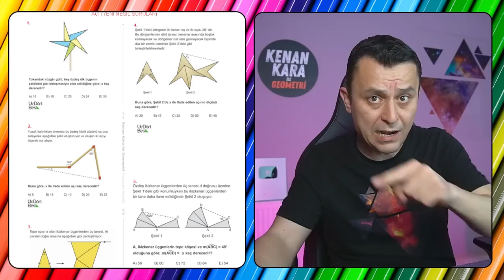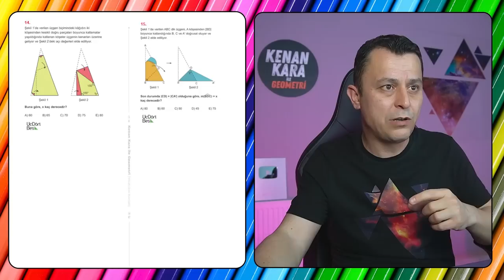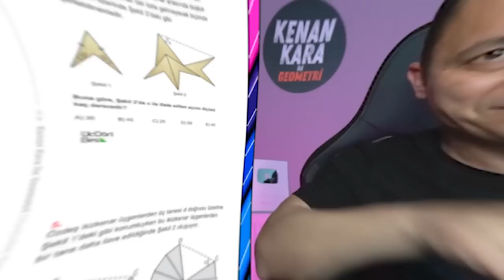DUYURU (Konu Konu Yeni Nesil Sorularla Geometri)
Konu Konu Yeni Nesil Sorularla Geometri oynatma listesinin tanıtımı